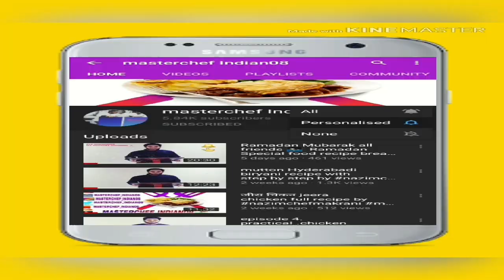Aloo egg curry in hindi / how to make Aloo egg curry